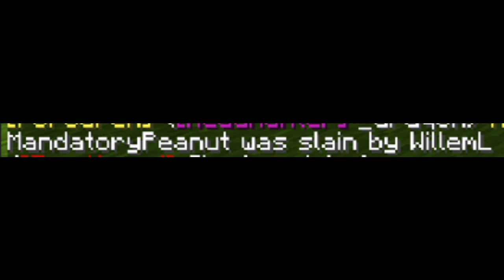War - Forodren vs Epic Alliance at Waymeet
Very Epic Alliance Wins Valiant Fight Against the Hordes of Forodren!

Long Live The Epic Alliance! Long Live The Girl Scouts!

Humina Humina Humina!